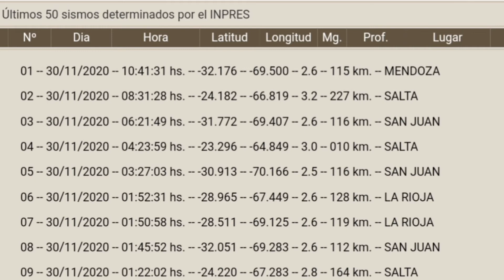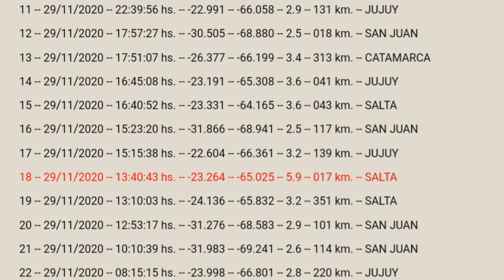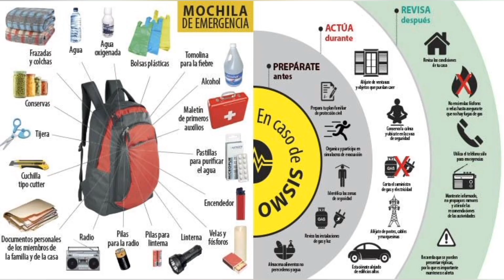Sismo en la Quebrada de Humahuaca, y Prov. de Salta. ¿Sabías que INPRES toma datos de los sismos?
INPRES, es el Instituto Nacional de Prevención Sísmica en Argentina, y tiene una red de estaciones sismológicas en todo el país que mide la actividad sísmica.